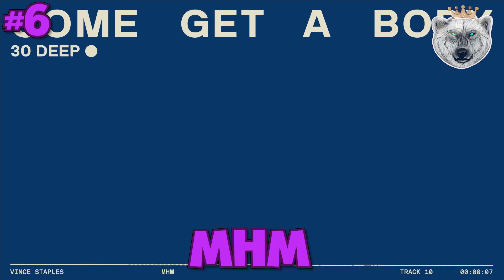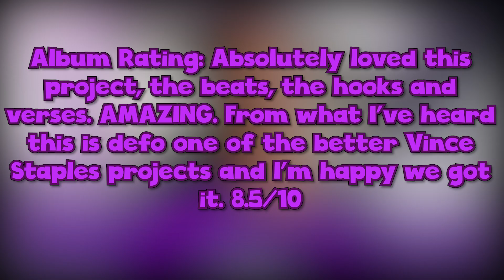Vince Staples: VINCE STAPLES RANKED (Worst To Best)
Welcome To My Video! Today we got "Vince Staples: VINCE STAPLES RANKED (Worst To Best)".